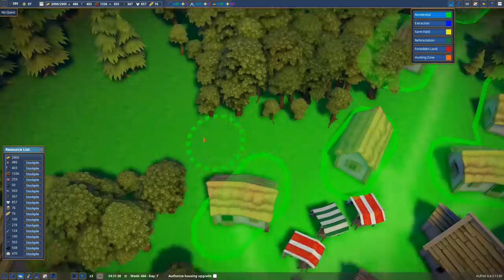► IT'S ALL WORKING AGAIN! ◀ FOUNDATION Content Update 2 - River Valley Ep 10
Foundation (2018) is a grid-less, sprawling medieval city building simulation with a heavy focus on organic development, monument construction and resource management.

CPU: Intel i7-4790k @4.4 GHz
RAM: 16GB
GPU: MSI NVIDIA GeForce GTX 1080 GAMING X 8GB GDDR5X

End Titles Music:
Tobu - Candyland